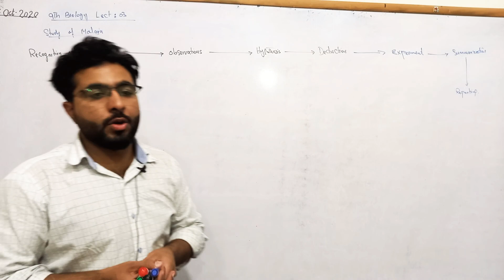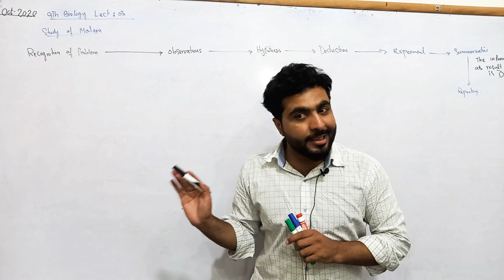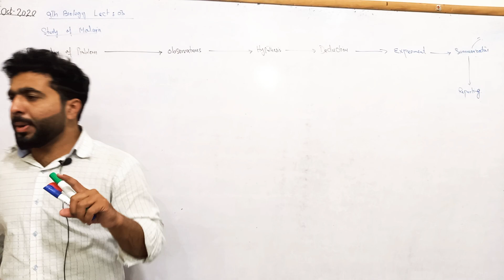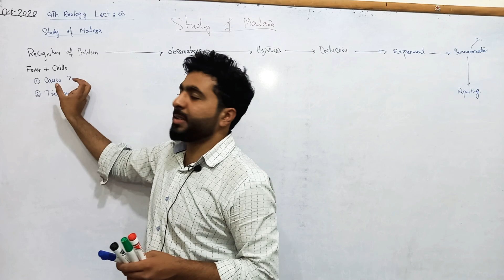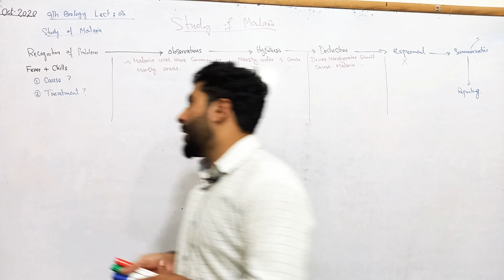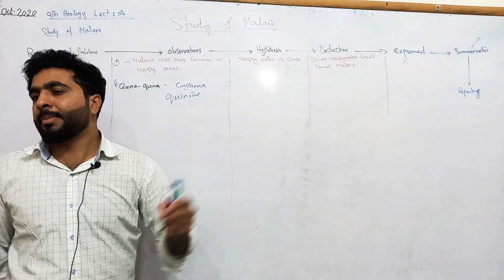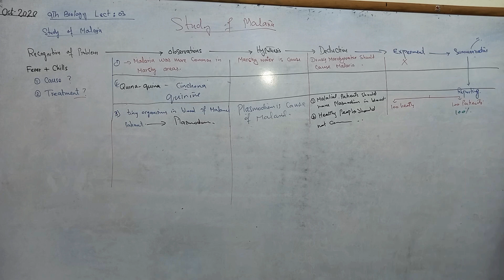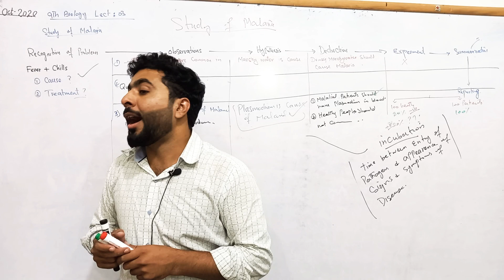Study of Malaria. A case study for Biological method.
a complete description of the study as of malaria applying the biological methods. different kinds of observations hypothesis deductions and payments done to solve the notorious problem of the Malaria are explain